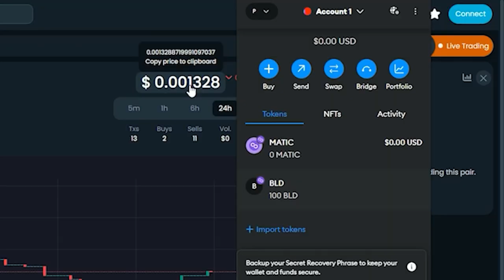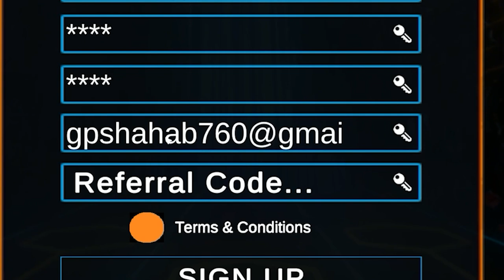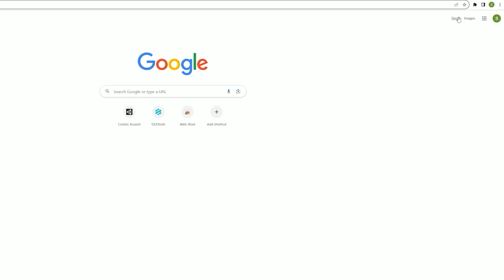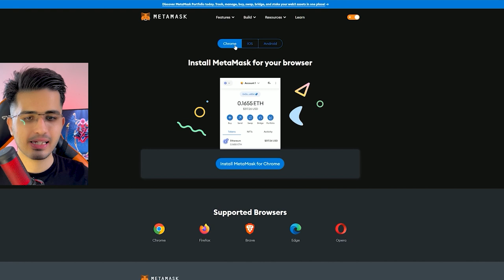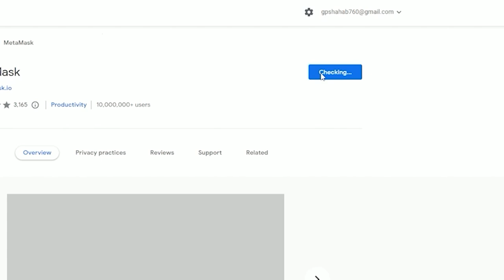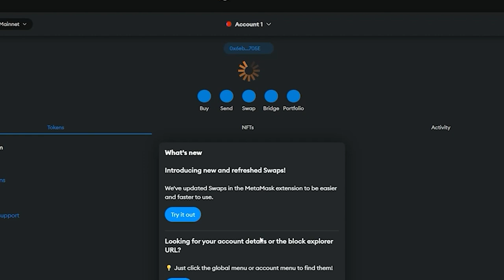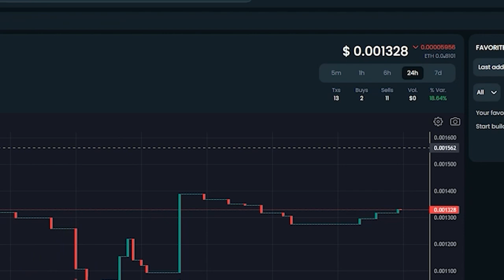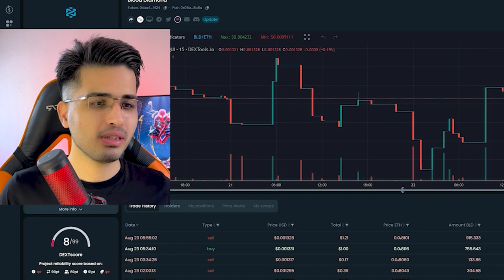روزی 5 دلار درآمد تضمینی | درآمد دلاری | game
تو این ویدیو میخام بهتون یاد بدم ک چجوری با بازی کردن درامد خوبی داشته باشین

TITLE :بازی نصب کن گیفت کارت بگیر | روزی 5 دلار درآمد 😍 | درآمد دلاری